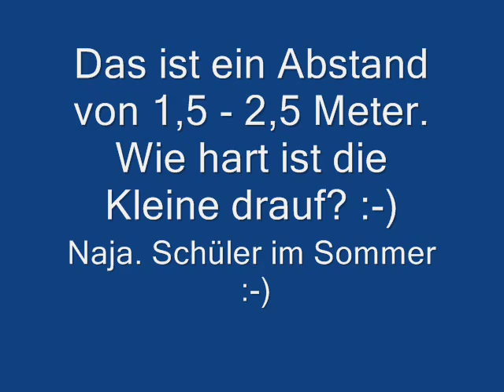Frau am Steuer - junges Mädel will sterben - Woman at the Wheel - Bad Driver - Germany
Eiskalt das Mädel.

Ahhhhh Sommer. Wie wir dich vermissen... :-(